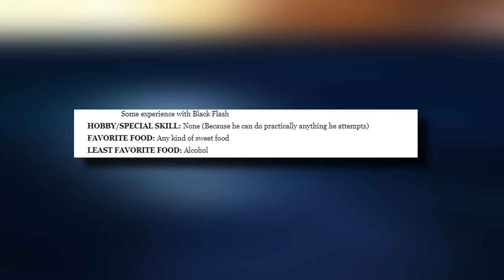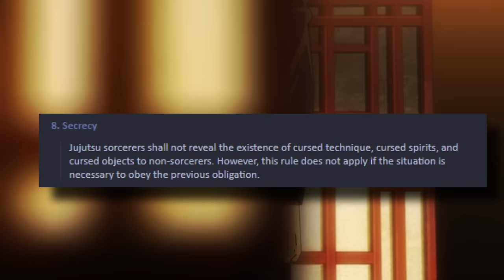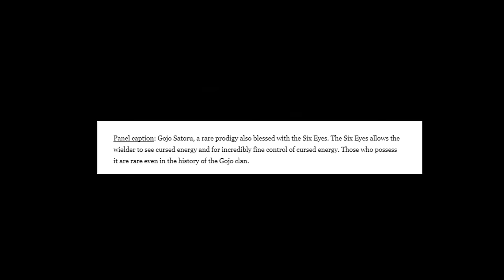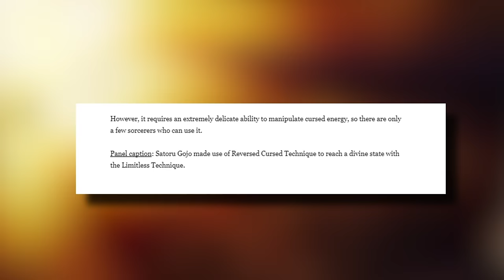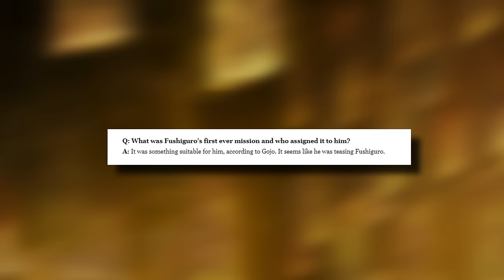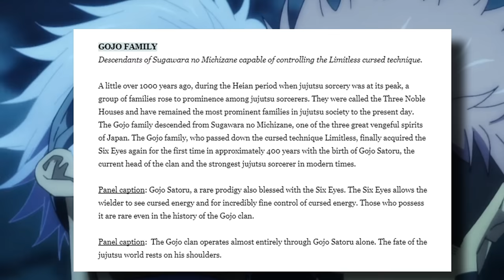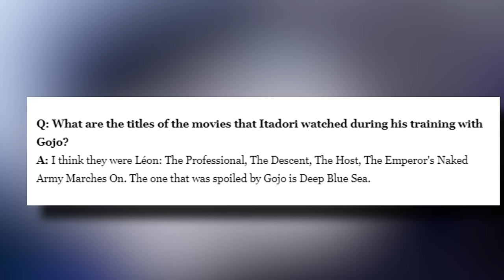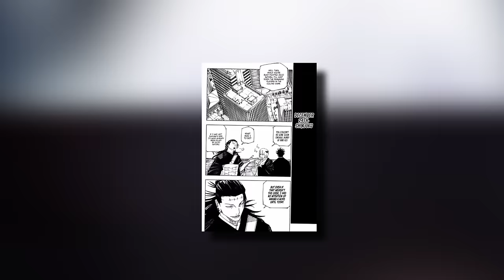EVERYTHING You MISSED About SATORU GOJO | Jujutsu Kaisen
CHAPTERS

CREATION: 0:13 - 0:47

BUDDHIST REFERENCES: 0:48 - 02:27

KID GOJO: 02:28 - 04:18

TEEN GOJO: 04:19 - 09:58

SIX EYES: 09:59 - 10:50

LIMITLESS: 10:51 - 12:16

GOJO VS TOJI 1: 12:17 - 13:50

GOJO VS TOJI 2: 13:51 - 16:05

GOJO'S UPGRADE: 16:06 - 17:44

GOJO AND SUGURU: 17:45 - 19:58

GOJO AND MEGUMI: 19:59 - 20:57

VOLUME ZERO: 20:58 - 25:57

ADULT GOJO: 25:58 -

Full Color Manga Panels done by various artist, mainly

Satoru Gojo (五ご条じょう悟さとる Gojō Satoru?) is one of the main protagonists of the Jujutsu Kaisen series. He is a special grade jujutsu sorcerer and widely recognized as the strongest in the world. Satoru is the pride of the Gojo Family, the first person to inherit both the Limitless and the Six Eyes in four hundred years. He works as a teacher at the Tokyo Jujutsu High and uses his influence to protect and train strong young allies.

Satoru is a complex individual. He is normally seen to be nonchalant and playful towards his students, close colleagues, and friends. However, he is unsympathetic and cruel towards sorcerer executives, an example being his blatant disrespect towards Principal Gakuganji, and his enemies.

Satoru is extremely confident in his abilities and reputation as a powerful sorcerer, believing himself to be invincible. His opinion of others often only go as far as his judgement of their strength, and he is quite apathetic towards anyone he deems weak. Additionally, greatly influenced by his own desire for power, he is very arrogant. He is convinced that he is the strongest in the world, which he technically is, claiming, during his fight with Toji Fushiguro, that "throughout the Heavens and earth, he alone is the honored one." This can be further exemplified when he was tasked with protecting Riko Amanai, one of the few 'weak' people he genuinely grew to show compassion for. However, any empathy of her death was soon negated by his extensive amount of pride and arrogance after perfecting his reverse cursed technique in his following battle against Toji Fushiguro.

During intense battles, Satoru is seen to occasionally fall into a frenzied fighting state, urged by his determination for victory and undeniable proof that he alone is the strongest. His combative style is characterized by his aggressive and domineering attacks, while flaunting his mastered techniques to his opponents. Furthermore, in a crisis, he is capable of being cold-blooded. He will prioritize his enemies' destruction over saving innocent people when he believes that the sacrifice is unavoidable. However, this only extends to the people killed by his opponent; he will not do any lasting harm to or kill anyone innocent to gain the upper hand.